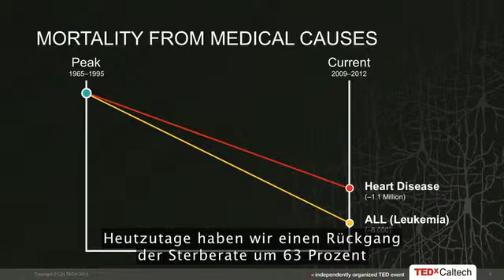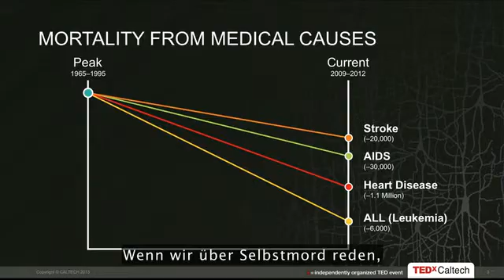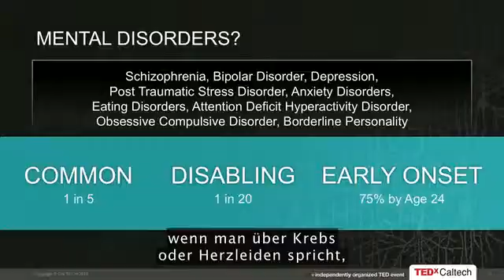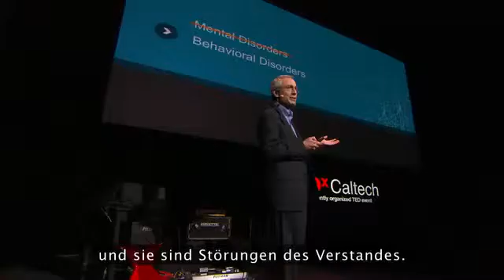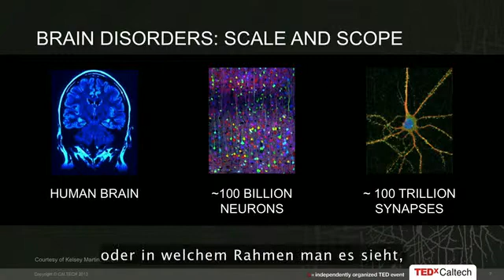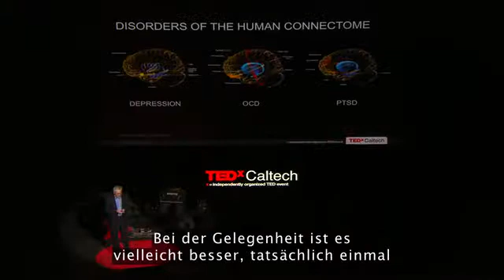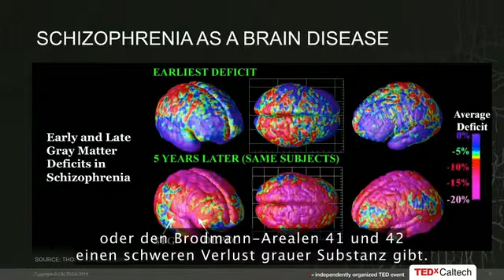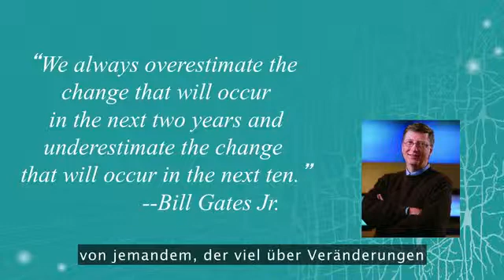Thomas Insel: Für ein neues Verständnis der psychischen Erkrankungen (TED-Talk)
Heute gibt es dank besserer Früherkennung 63% weniger Tote bei Herz-Kreislauferkrankungen als noch vor einigen Jahrzehnten.
Thomas Insel (Direktor des National Institute for Mental Health, USA) fragt sich:
Könnten wir das Gleiche auch für Depressionen und Schizophrenie erreichen?

Der erste Schritt auf diesem neuen Weg der Forschung ist seiner Ansicht nach ein entscheidender Wechsel des Bezugrahmens: dass wir aufhören, über »Geistesstörung« nachzudenken, und sie statt dessen als »Gehirnkrankeit« verstehen. (Aufgenommen bei TEDxCaltech.)